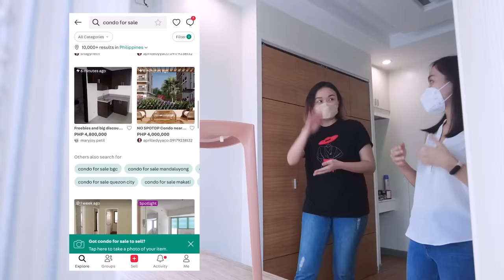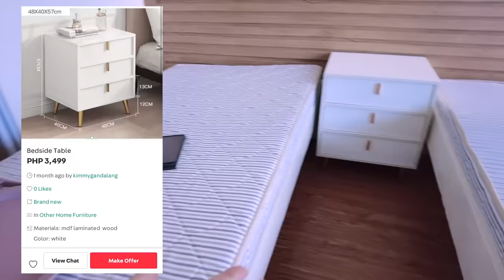One-Bedroom Condo Makeover!!💕 // Hotel-Chic Inspired Design // by Elle Uy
I'm so excited to share with you this makeover I did for the Carousell Life Makeover contest! We transformed this one-bedroom condo from dated to modern chic in just 7 days! Hope you enjoy!😊

Check out Carousell's promo and my "Elle Uy approved" listings and get a chance to win P5K gift certificates.

CREDIT:
Background music
--Buddy / Cute / Energy / Hey / Small Guitar